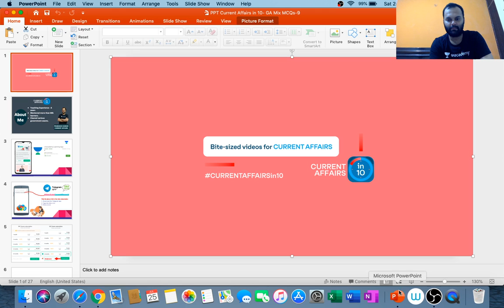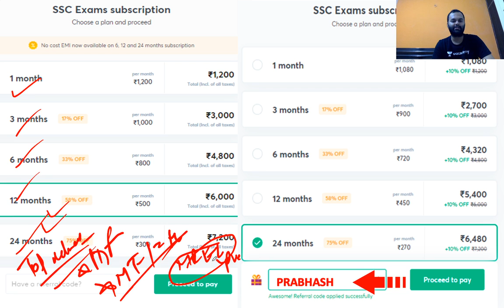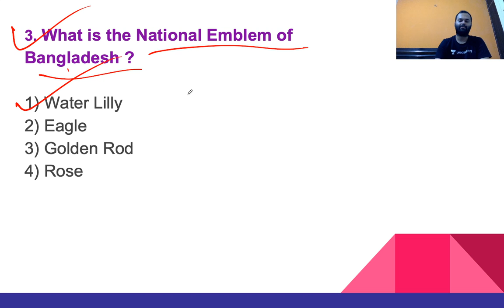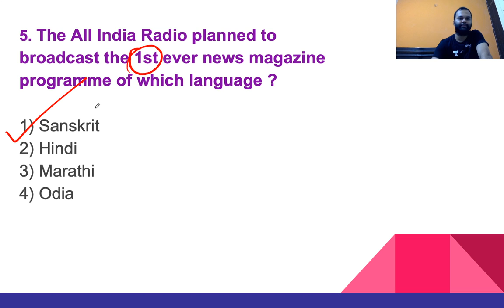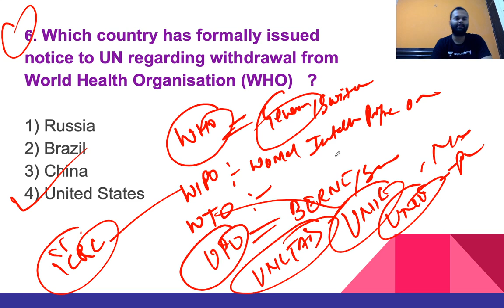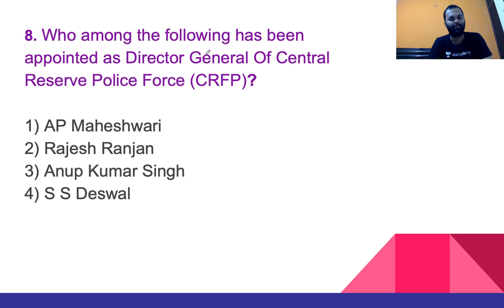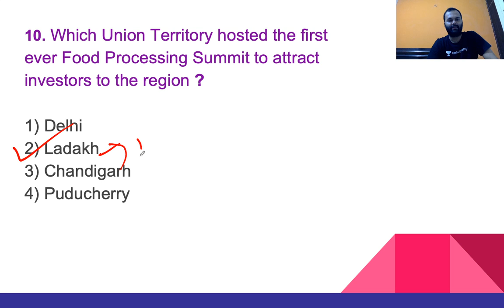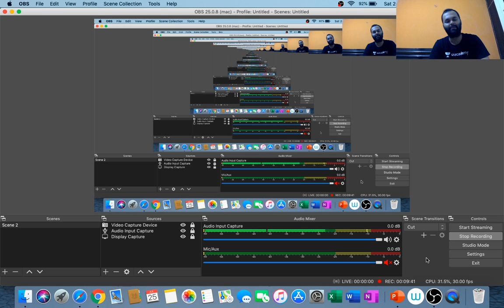Important General Awareness MCQs | SBI PO/Clerk Mains 2020 | Prabhash Kumar | Current Affairs in 10